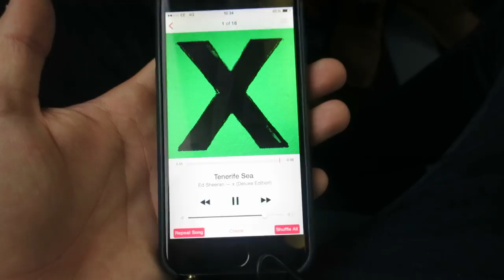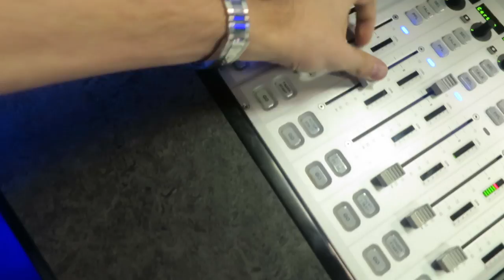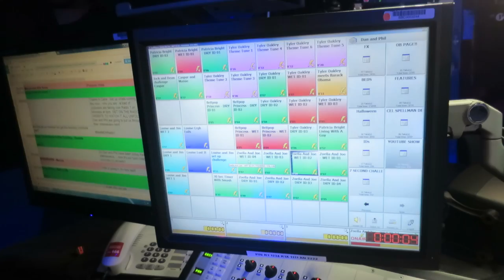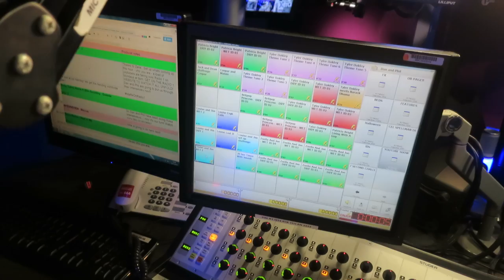BBC Radio 1 + MockingJay Premiere!